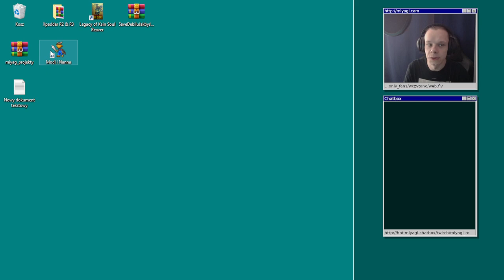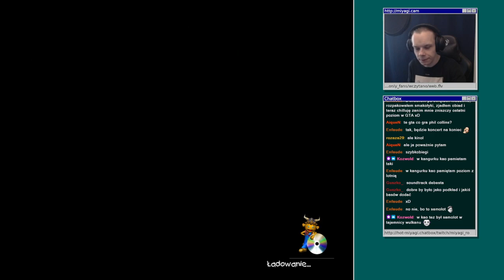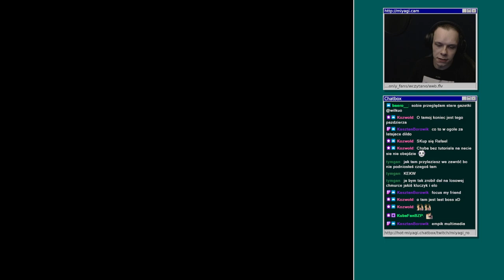Modi i Nanna: Sprytne Smyki - zapis streama #2 - (Zagrajmy w/Let's Play)